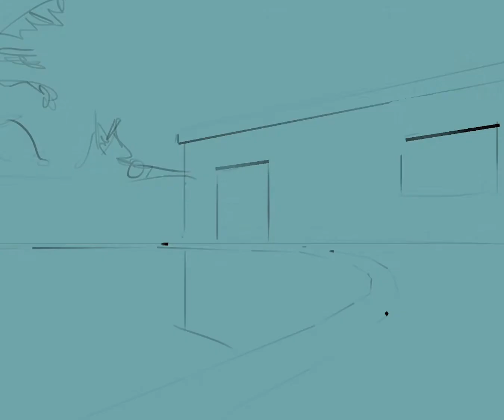2021019 study - artCova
daily practice - digitalpainting in Photoshop